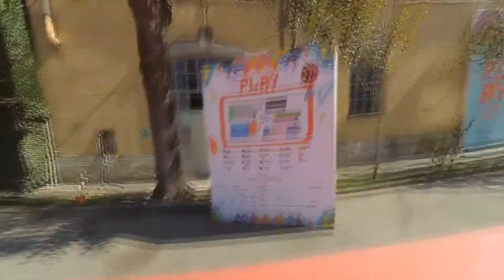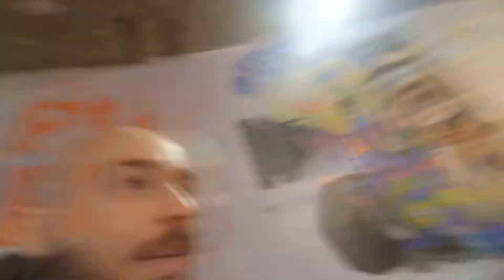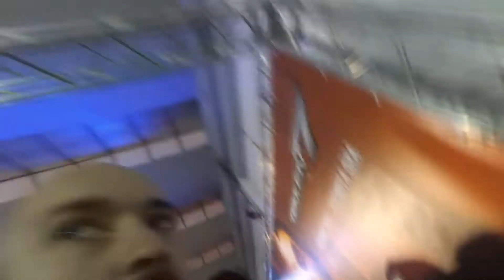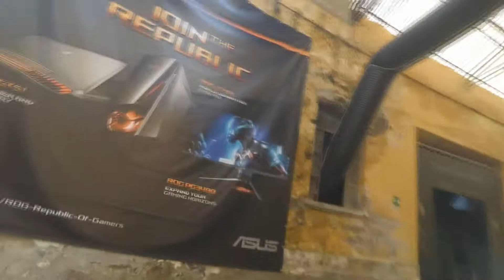Let's Play Roma: FAVIJ, MATES , JOKER, ANTICIPAZIONI!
Let's Play Roma: FAVIJ, MATES , JOKER, ANTICIPAZIONI! facciamo un giro su questa nuova a fiera ? dove ci saranno anche un bel pò di giochi scontati ! andateci muniti!!!